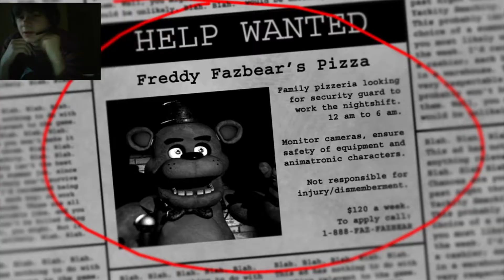TITLE STOLEN! Five Nights At Freddy's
This is the most scariest game in the world.